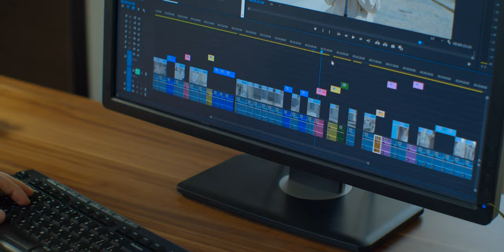Overcome Your Fear of Choosing The Wrong Job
Very few things are as scary as choosing the wrong job. But what keeps us from acting and making a choice? Does understanding our fears help overcome them? In this video we explore what we need in order to make confident choices about our work and what it takes to choose a courageous career.

🔖 QUICK GUIDE
00:00 What if I Choose The Wrong Job?
00:49 Understanding My Fears
05:13 Making a Decision
06:51 A Task Less Daunting